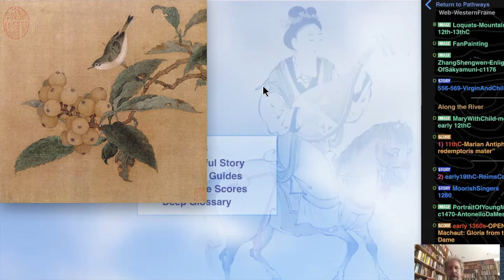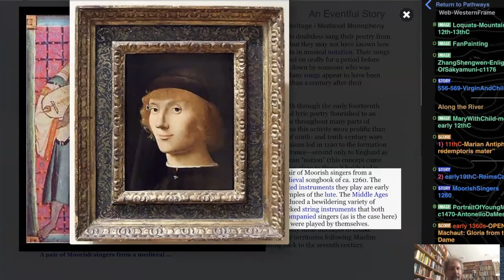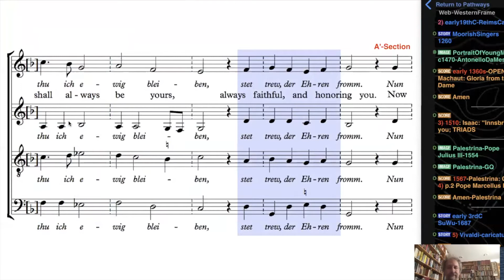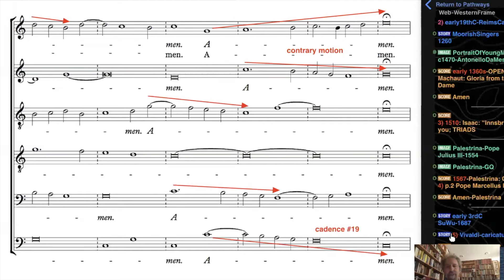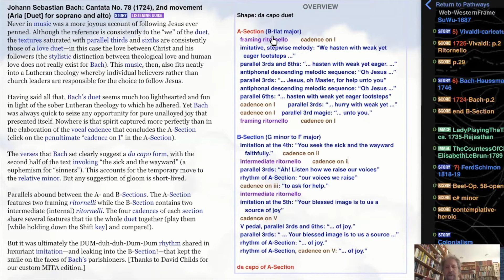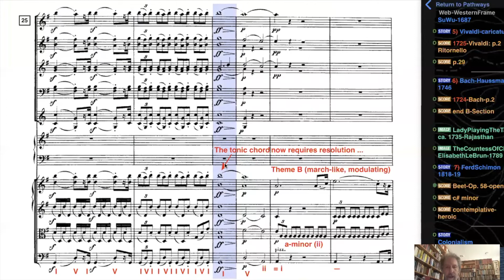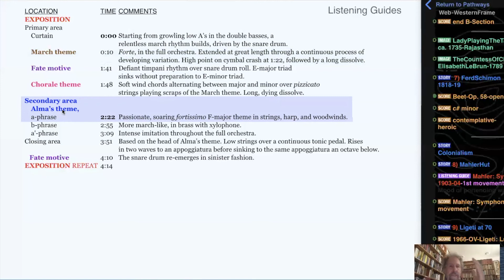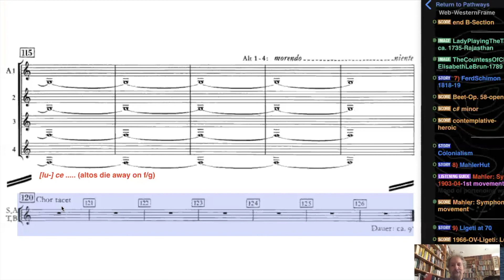MITA Session: The West and the Musical Frame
Writers have traditionally claimed features such as polyphony, the symphony orchestra, or chamber music as markers of Western music. Drawing upon everything from Chinese and Indian art to a Mahler symphony, Music in the Air lead author Robert Winter invokes nine varied works spanning a millenium to suggest that the musical frame is the feature that marks Western music from its inception up until the present day—offering insights into both Western creativity and tragic Western arrogance.

As this and other MITA Sessions illustrate, MITA is built from the ground up for online music teaching and online music learning (distance learning). To see and hear a wealth of sights and sounds, please

0:00 Welcome and Introduction
1:11 Some Chinese Art
1:54 A Study in Contrasts: The Enlightenment of the Buddha and the Virgin and Child Enthroned Between Angels
4:05 Angelic voices: an 11th-century Marian antiphon
9:21 Guillaume de Machaut’s Mass for himself
15:11 Heinrich Isaac’s triadic farewell to Innsbruck
22:09 Palestrina’s perfect polyphony
31:31 The Chinese shepherd Su Wu
32:17 Vivaldi, the Four Seasons, and triadic tonality
37:21 Bach’s love duet in church
43:13 India and France: Two opposed frames
46:36 Beethoven’s 4th Piano Concerto: Contemplation and Heroism
52:27 The West and the Carving Up of Africa
54:15 Mahler’s 6th Symphony: A March and a Love Theme
1:02:36  Ligeti and the Vanishing of the Frame
1:08:28 Wrap